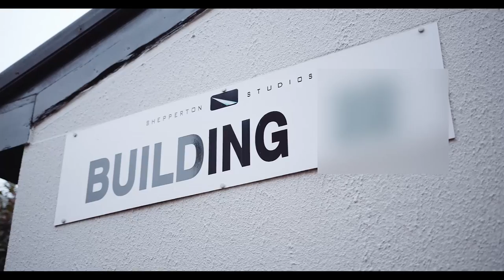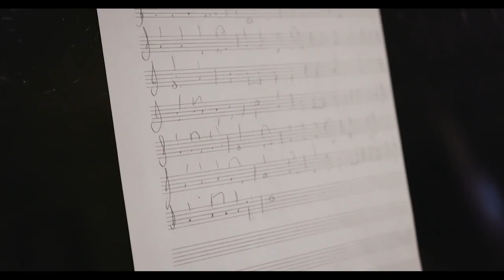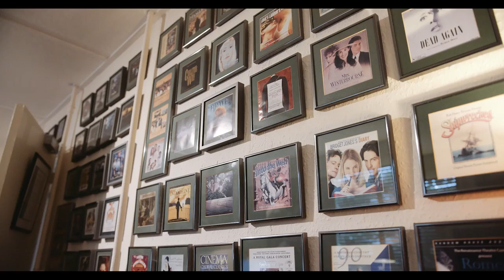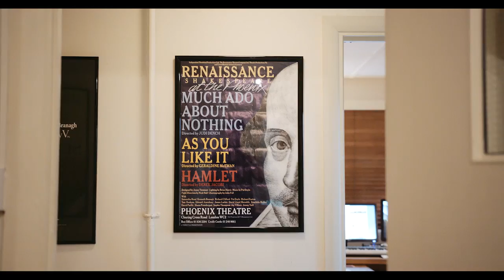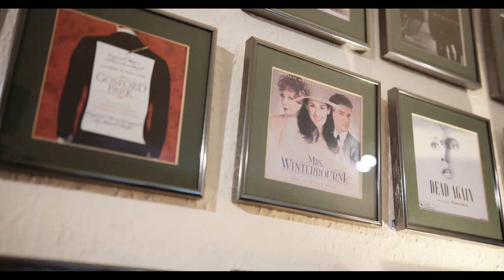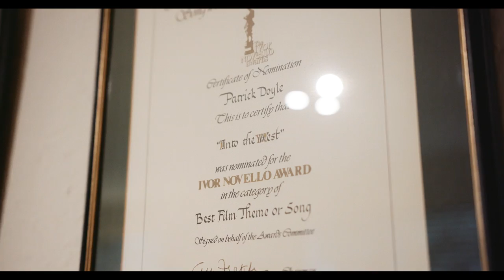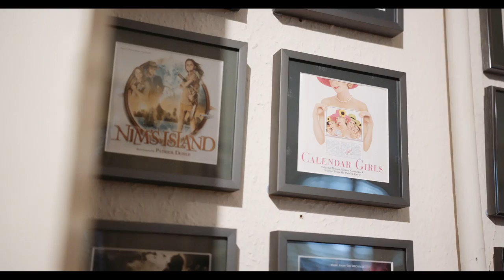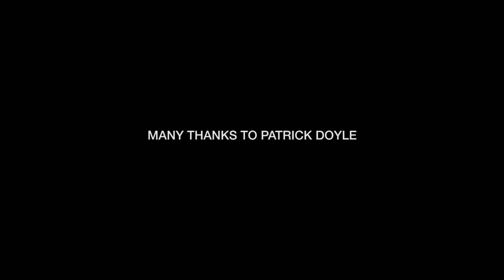Creative Cribs - Patrick Doyle (Thor)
The multi decorated A-list composer from Uddingston, Lanarkshire talks us through how his workflow has changed with the times from pen and paper in the late 80s to computerisation today and where his inner rich Scottish musical heritage comes from.

To access 100's of hours of composing tutorials, tips and tricks, check out